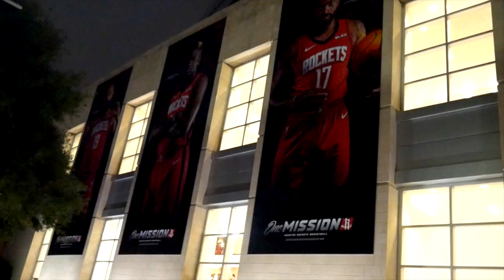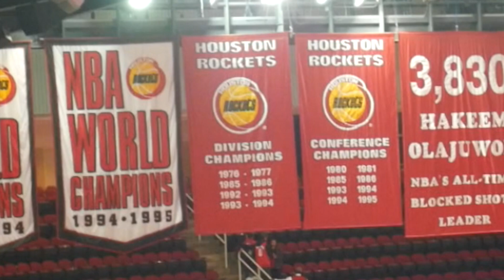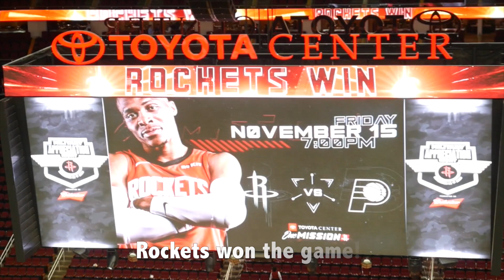ROCKETS VS CLIPPERS | MY FIRST NBA GAME | JAMES HARDEN | KAWHI LEONARD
I've been a fan of the NBA for many years now and I can't believe I am going to my first basketball game. Well, I've always thought the tickets are way too expensive. I guess that's because I wanted to get a seat where I could clearly see the players.

Edward took a week off from work and it was the best time for us to do something fun. We thought to watch a NBA game so we checked how much it would cost. It wasn't too bad because we got it for $38/person. Our seats were at the upper section but surprisingly we could still see the players and enjoy the game.

Check out our experience as we see James Harden do the step-back in person! Of course, we were anxious to see Russell Westbrook play with his new team, the Houston Rockets. We also wanted to see Kawhi Leonard in action with his new team, Los Angeles Clippers.

My first NBA game experience was amazing. The Rockets won the game. We would often just see Toyota Center from afar and now I can say I've been inside the stadium.

Thanks for dropping by, xoxo